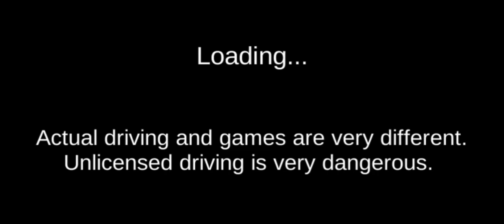How To Get New Car Gift Bugatti bolide ll 3D Driving Class ll Car Game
I upload daily video to entertain you 🔥🔥